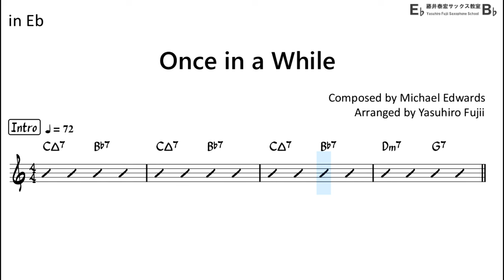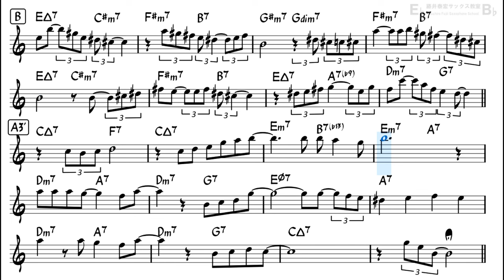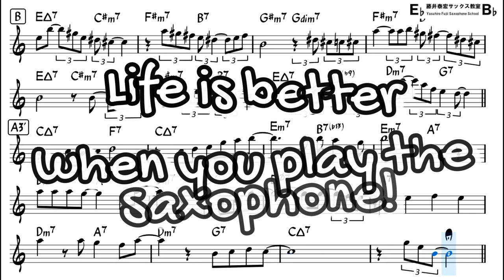Once in a While - Backing Track with Sheet Music for Alto Sax